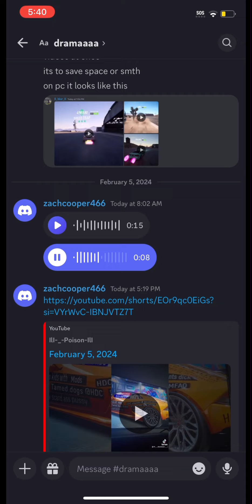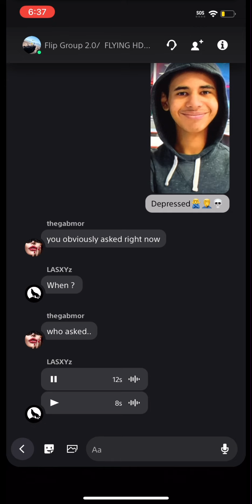No reaction y’all👌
No reaction👌